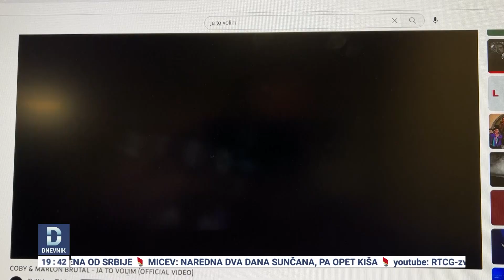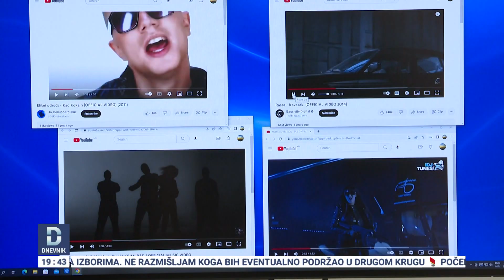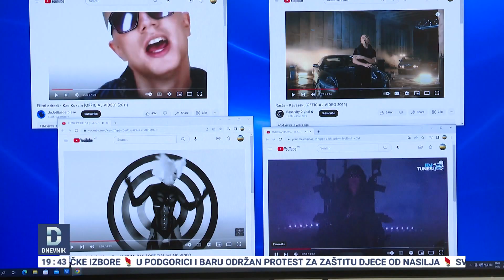DNEVNIK: Ko su uzori mladima na internetu i u medijima